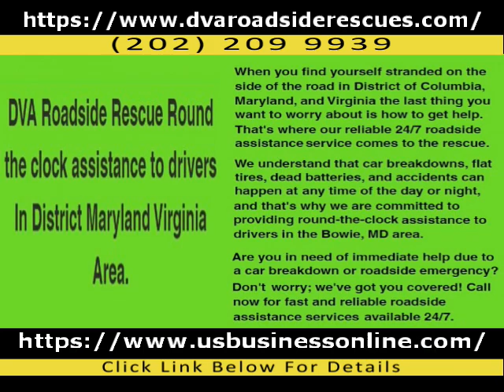DVA Roadside Rescue / Professional Roadside Assistance In Bowie MD 20720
If you're interested to learn more about Professional Roadside Assistance in Bowie MD 20720 please

The video is all about Professional Roadside Assistance in Bowie MD 20720 information but also try to cover the following subject:
-High Quality Tire Repair in Bowie MD 20720
-Affordable Battery Jump in Bowie MD 20720
-Reliable Lock Out Services in Bowie MD 20720

One thing I noticed when I was searching for details on Professional Roadside Assistance in Bowie MD 20720 was the absence of relevant info.
Professional Roadside Assistance in Bowie MD 20720 nevertheless is an subject that I understand something about. This video therefore should be relevant and of interest to you.
If you would like to learn more regarding High Quality Tire Repair in Bowie MD 20720 I recommend you to check out our various other video clips :
Now that you have watched our YT video about Professional Roadside Assistance in Bowie MD 20720 has it helped?
Please share on Twitter the YouTube vid to help your friends searching for High Quality Tire Repair in Bowie MD 20720 or Affordable Battery Jump in Bowie MD 20720 :)